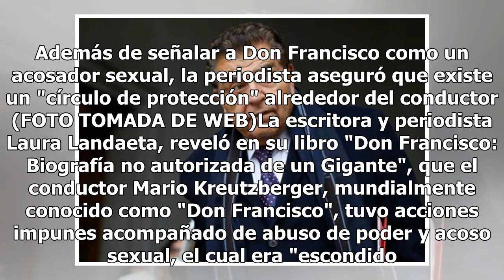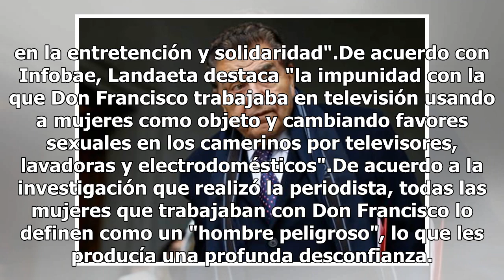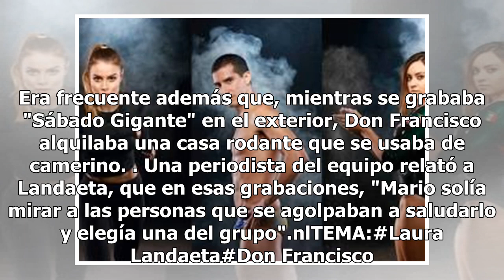Periodista revela que Don Francisco es un acosador sexual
Además de señalar a Don Francisco como un acosador sexual, la periodista aseguró que existe un "círculo de protección" alrededor del conductor (FOTO TOMADA DE WEB)La escritora y periodista Laura Landaeta, reveló en su libro "Don Francisco: Biografía no autorizada de un Gigante", que el conductor Mar...